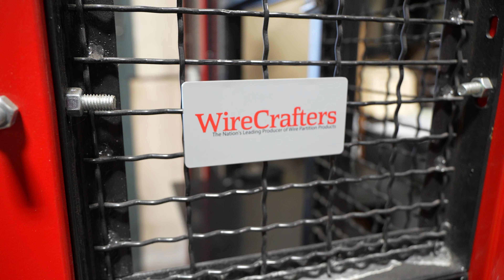WireCrafters NEW Branding Badge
🗓️Brief History🗓️

Established in 1967 as a wire job shop, WireCrafters LLC has grown to become the nation's leading producer of wire partition products. We started by concentrating our efforts on one product and developed a partition system that has since changed the industry.

💡Mission Statement💡

"WireCrafters provides our customers with creative solutions for their safety, security, and storage needs while meeting commitments with exceptional quality by people who care."